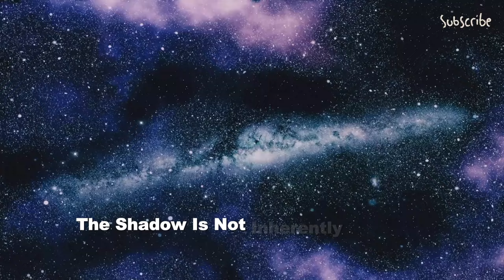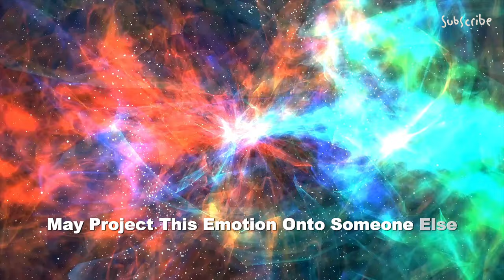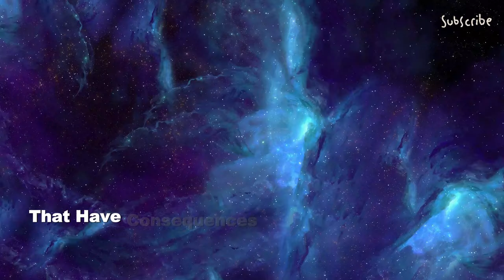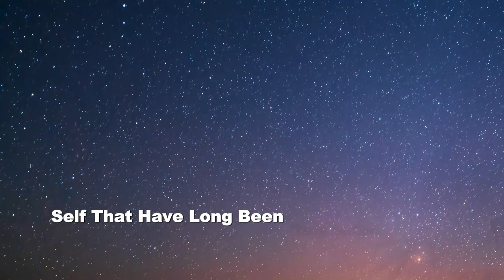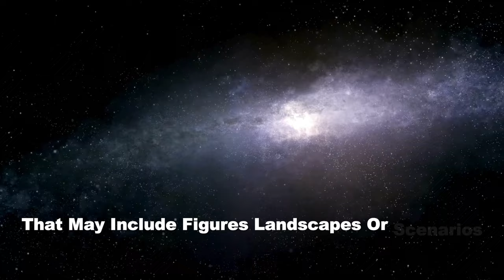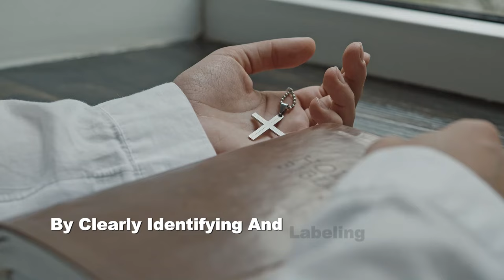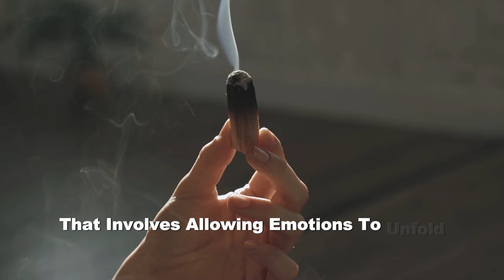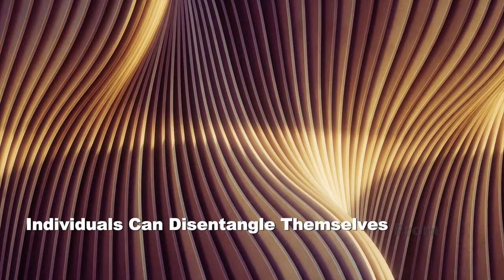How To Master Shadow Work according to Carl Jung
In the realm of psychology, Carl Jung's concept of the shadow is a powerful and transformative idea that delves into the depths of the human psyche. Shadow work is a process of self-exploration and introspection aimed at understanding and integrating the hidden aspects of our personality. In this video, we will embark on a journey through the intricacies of shadow work according to Carl Jung, exploring the various stages and techniques involved in mastering this profound and transformative practice.

In this video, learn how to master shadow work according to Carl Jung and explore your spiritual awakening with insights from "The Alchemist." Dive deep into the concept of shadow work and discover how to start your journey towards self-discovery and personal growth.

Learn how to master shadow work, according to Carl Jung, with this insightful video. Explore the depths of your psyche and uncover hidden truths with these techniques.

Want to learn how to master shadow work according to Carl Jung? In this video, we'll dive into the concept of shadow work and provide tips on how to effectively incorporate it into your personal growth journey.

Learn how to master shadow work according to Carl Jung in this insightful video. Shadow work is a powerful tool for self-discovery and growth.